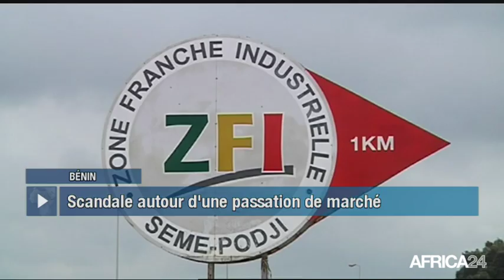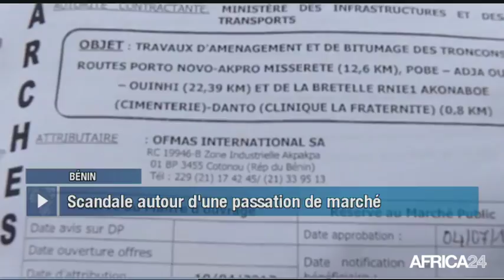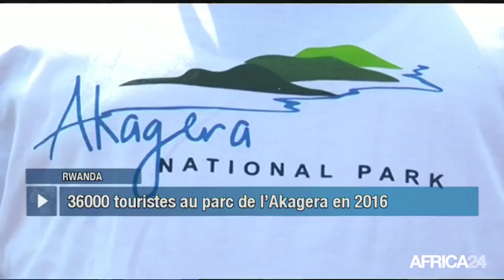Le Journal du vendredi 29 septembre - 16h GMT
Bénin, POLÉMIQUE SUR L'ATTRIBUTION D'UN MARCHÉ. Congo, RAPATRIEMENT DES RÉFUGIÉS RWANDAIS. Rwanda, LA RENAISSANCE DU PARC DE L'AKAGERA. Togo, PORTRAIT DU STYLISTE BEN FARACE.